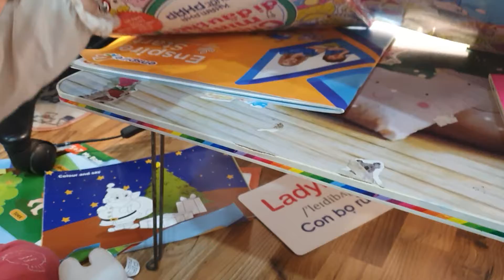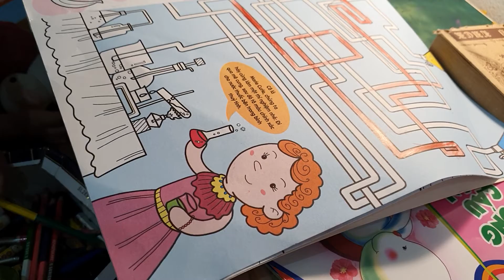Bé Lavie dạy tô màu không khác gì một youtuber chuyên nghiệp